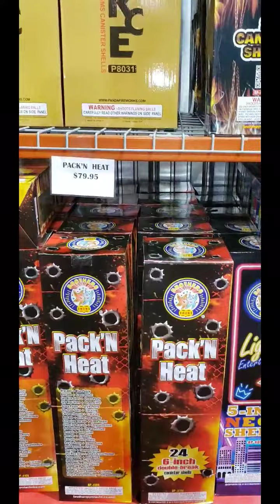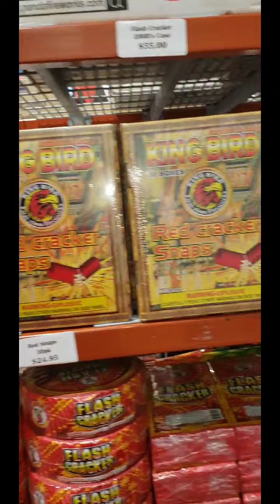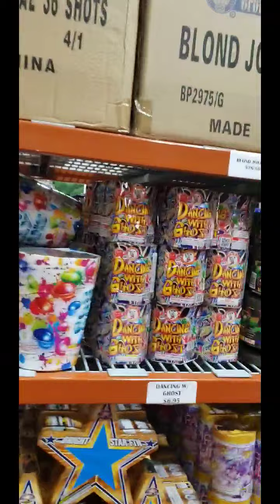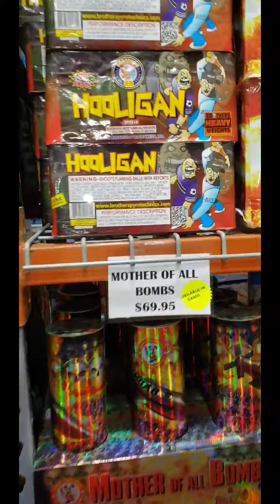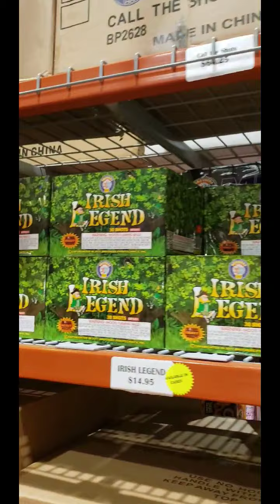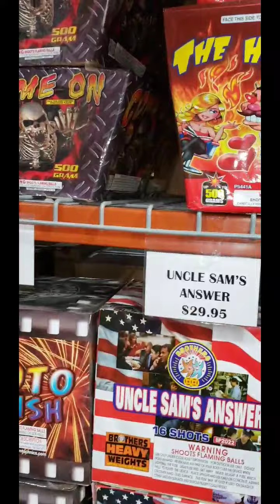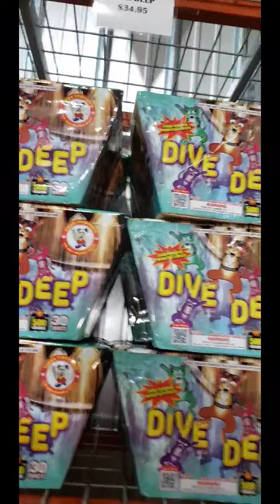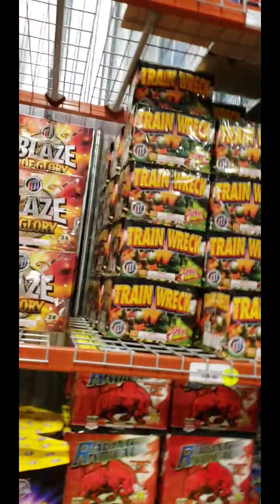Fireworks walk through Missouri Wright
Rocket fireworks store in Missouri in Wright,  best prices and great pyro family friendly and treats you like family or friends. Definitely new favorite store.
Special thanks to the owners